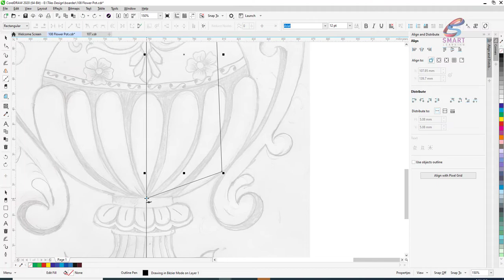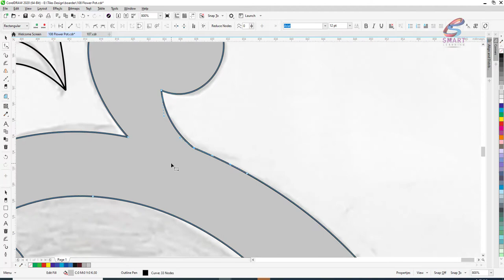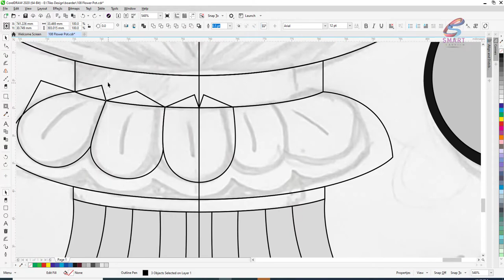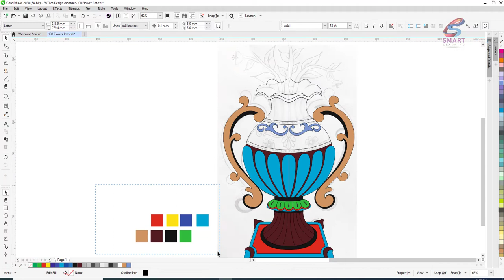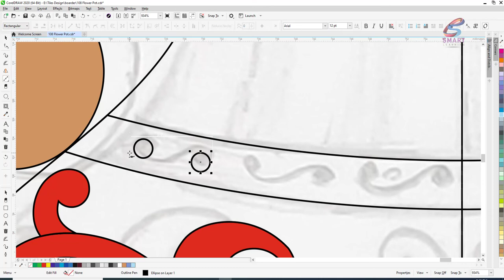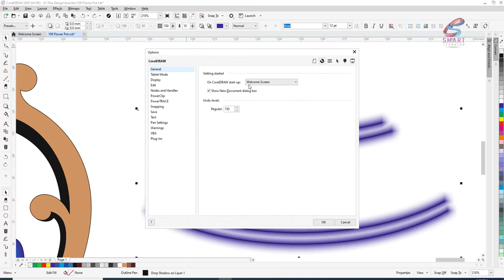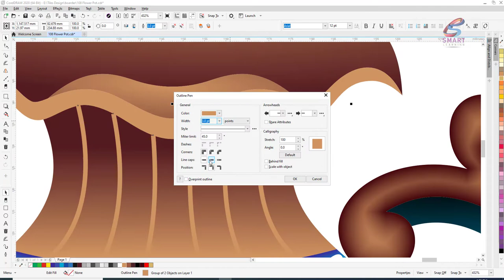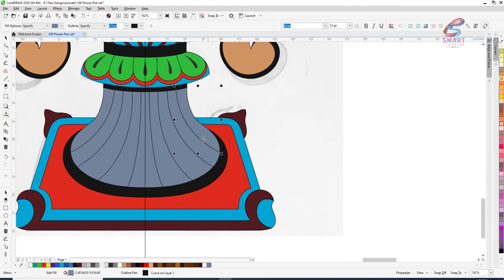Coreldraw Tracing Techniques | Flower Pot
Hello Friends
My Name is Sonij Dhiman. I am a Graphic Designer and my YouTube channel name is "SMART LEARNING"  We develop the overall layout and production design for applications such as advertisements, brochures, magazines, logos, Paintings, etc.